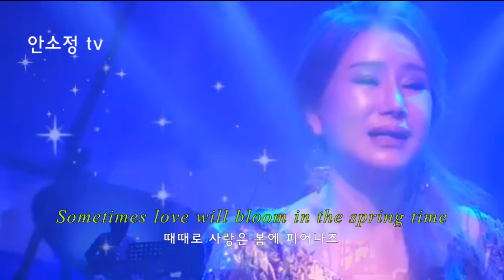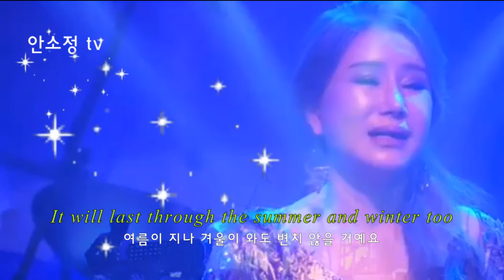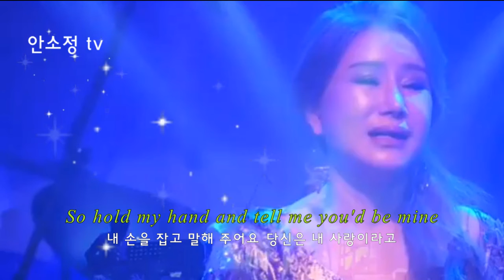'Evergreen' - SONG BY DYK 안소정